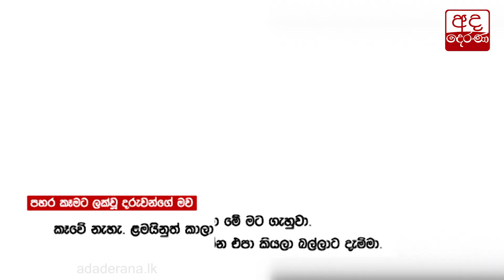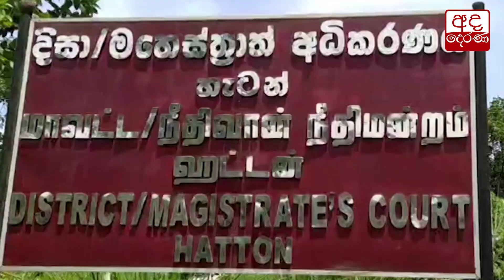අමානුෂික පියා රිමාන්ඩ්...